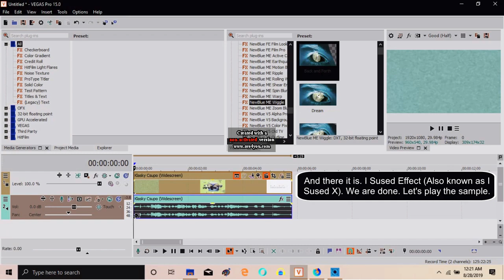How to Make I Sused on Sony Vegas Pro in G-Major 7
by Oliver Todorovski